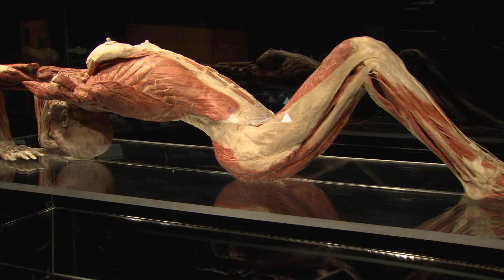Skin - BODY WORLDS 2013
Dr. Angelina Whalley talks about skin and the body in the BODY WORLDS & The Cycle of Life exhibition at TELUS World of Science Edmonton.